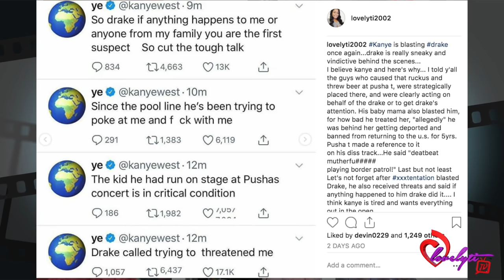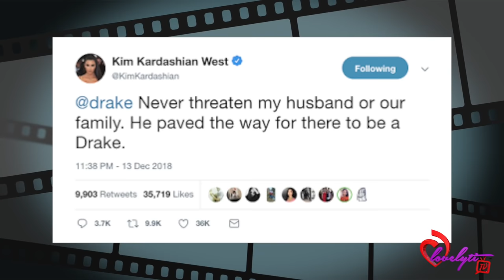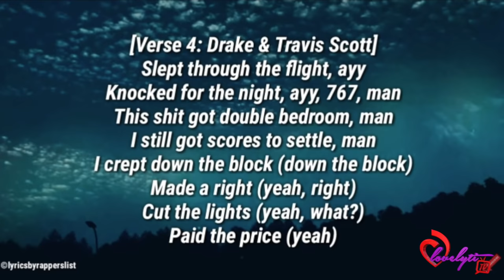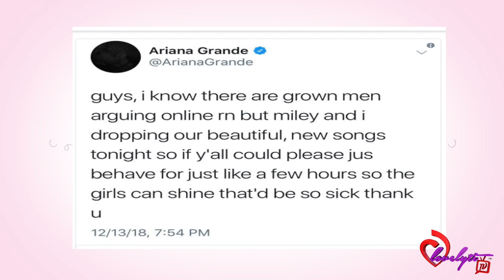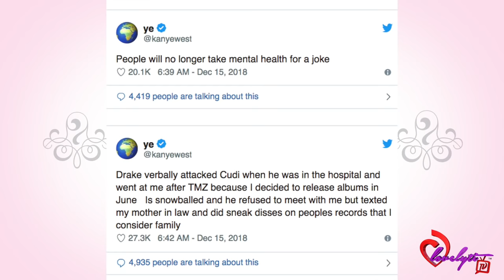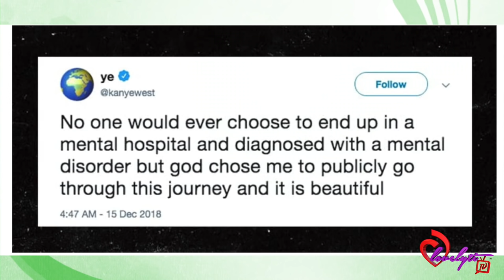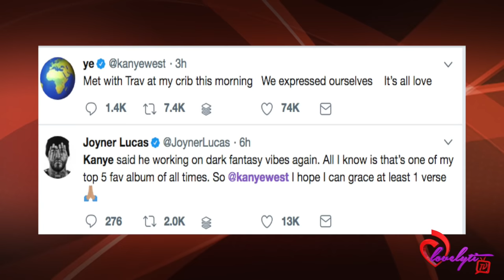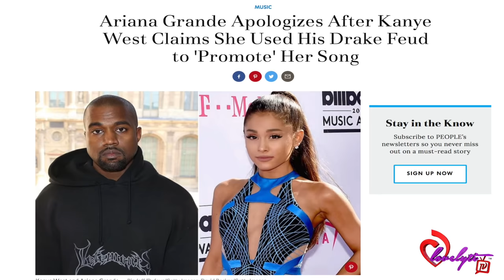Full break down of the Kanye, Kim, drake, Ariana Grande, Pete Davidson & Nicki Minaj DRAMA☕